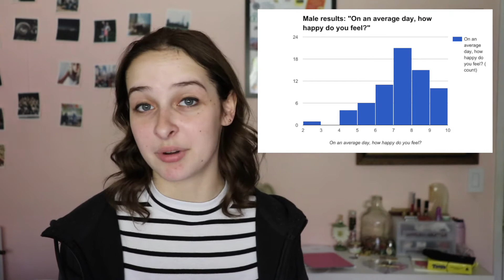MY HAPPINESS SURVEY | Happiness Workshop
Hello, all! Below you will find any links I mentioned in the video, as well as some other items for more information on me.

Go do something that makes you happy today!

-Cassie